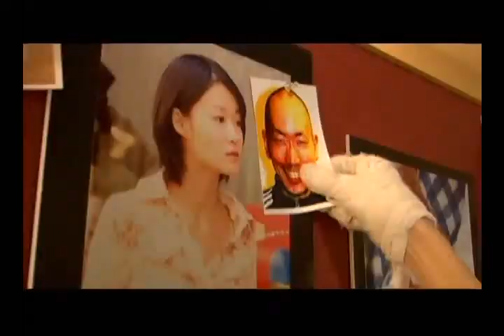しほの涼主演「ゴースト・リベンジャーＪＫ」予告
死の世界より蘇える、孤高の女子高生！黄泉（よみ）の剣（つるぎ）で、悪を斬り裂け！！女子高生の順子は、期待のフェンシング選手。だが、変態ストーカーに襲われその命を落とす。彼女の死体に施された、死者蘇生の呪術。この世にはびこる悪を斬る孤高の女子高生"ゴースト・リベンジャーＪＫ"として蘇える！人気グラビアアイドル、しほの涼主演！「片腕マシンガール」「吸血少女ＶＳ少女フランケン」「ロボゲイシャ」...世界中を席巻する、ジャパニーズ・ヒロイン・アクション最新作登場！！